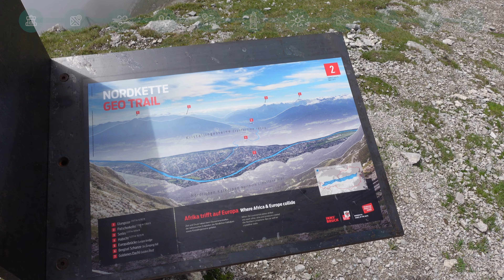So You Think You Can Hike? 11 Hiking Tips & Hacks For Everyone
If you can walk, you can hike. But what can you do to make your hiking adventures more enjoyable? With these 11 concise hiking tips & hacks, you can make your time in the mountains, especially in the Alps, Dolomites and Pyrenees, more enjoyable.

Timestamps:
00:23 Confidence & Training
1:15 Share your whereabouts
1:56 Breathing
2:21 Watch your step
2:31 Wrong direction
3:08 Hydration
3:23 Sunscreen
3:57 Hiking shoes
5:08 Downhill
5:46 Hiking poles
6:15 Go together